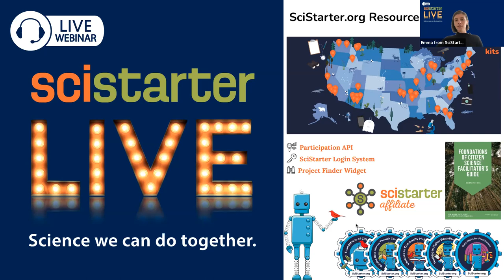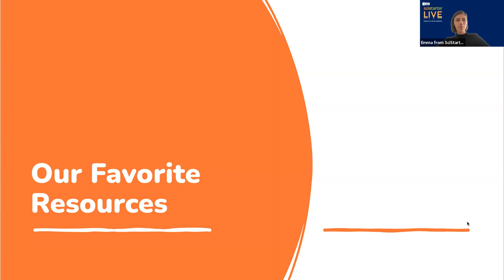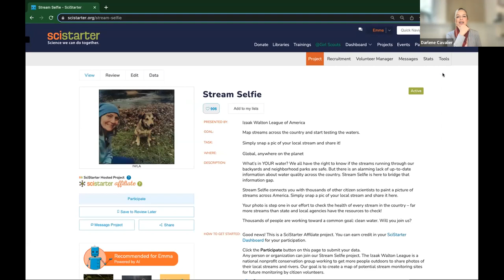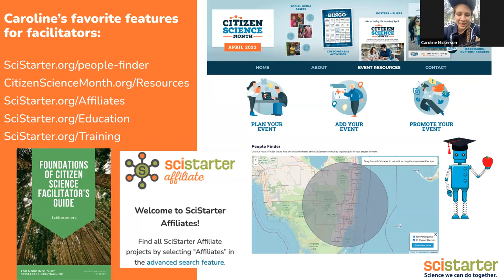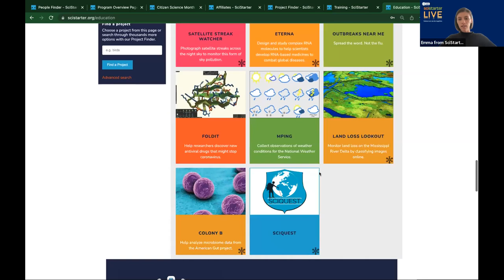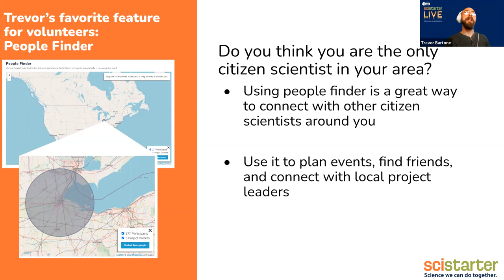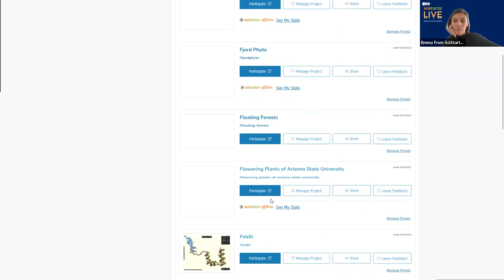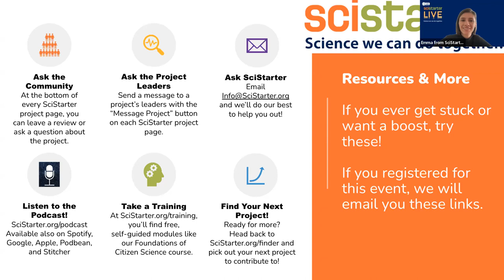SciStarter LIVE #27: SciStarter.org Resources for Everyone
Are you getting the most out of SciStarter.org? This week on SciStarter LIVE we're diving into helpful resources for turning your curiosity into impact. Whether you're looking for new projects, interested in training or looking to introduce citizen science to your community, we've got you covered!

SciStarter LIVE is a weekly event where you can join us on Zoom or watch the live stream on SciStarter’s Facebook page as we work through a citizen science project together. We’ll demonstrate the project and answer your questions. If you register, we will email you a YouTube link to the recording.

Before the event, you’re invited to sign up for a SciStarter account if you haven't already (optional).